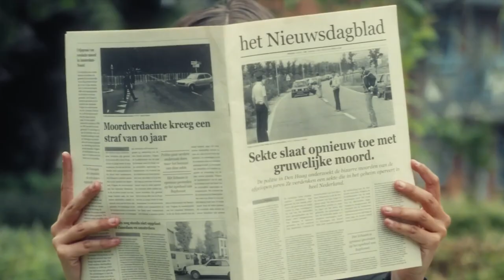My Music Top 20 - October 2022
Hello there! This is my top 20 with the most played songs during October.